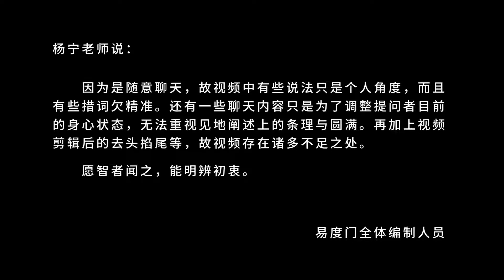安住在自己的每一件事里边 易度门 聊天室汇辑2015年11月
安住在自己的每一件事里边
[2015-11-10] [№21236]